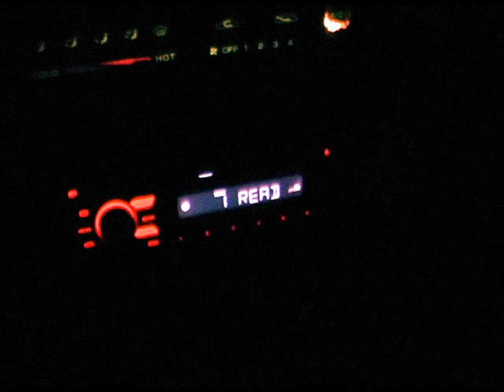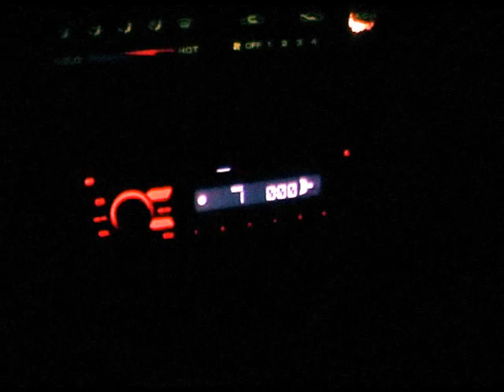My Purple Angel (featuring Lisa Halliday)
A song by the Goodnight Duo, an acoustic pop duo from the Adelaide Hills. Written by Mathew Drogemuller. Lead vocals by Kirsty Addington. Check us out on myspace and facebook!